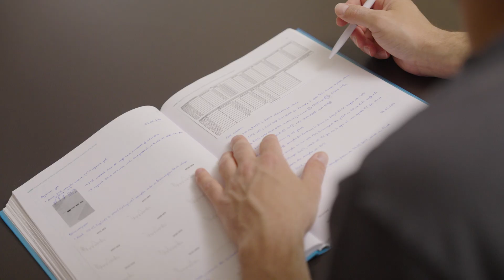Georg Busslinger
Georg Busslinger's group focuses on the epithelial cell biology of the human gastrointestinal tract, specifically the esophagus, stomach, and small intestine. These organs carry out coordinated functions essential for digestion and nutrient absorption, supported by specialized epithelial cells with rapid turnover and continuous renewal. Disruptions in gastrointestinal homeostasis are associated with common digestive diseases, including esophagitis, Barrett’s esophagus, gastritis, and Crohn’s disease, which can increase the risk of gastrointestinal cancers. The group is particularly interested in the mechanisms underlying these diseases, as esophageal and gastric cancers remain highly aggressive with limited treatment options.